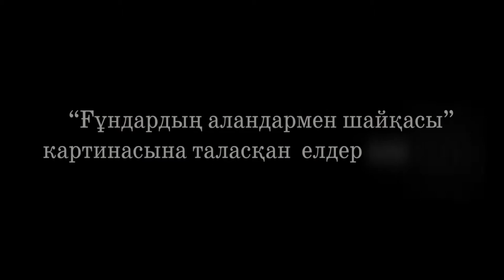"Ғұндардың аландармен шайқасы" картинасына көп елдер таласты